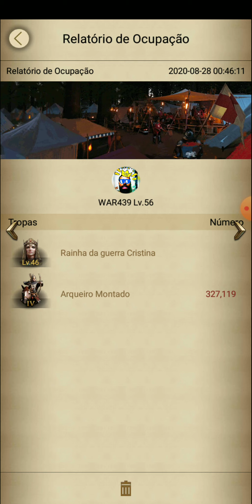Clash of kings: Feliz Dominação + Estratégia + Recomendações part. 1